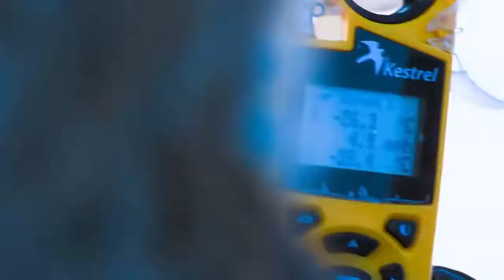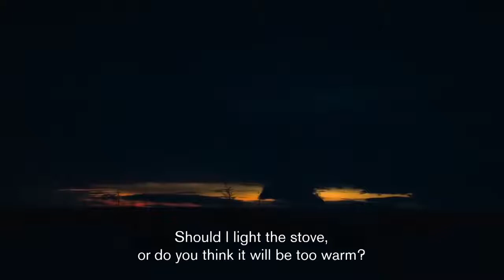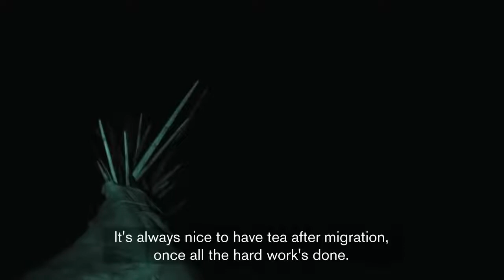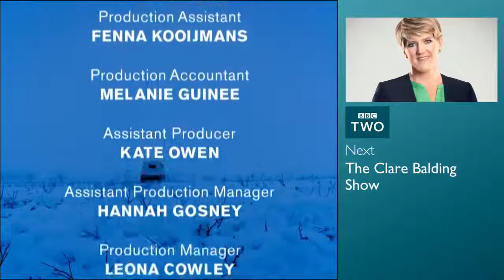Documentary - Living in Siberia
Declaimer: The video is collected and uploaded just for spreading our ancient story.

Thank you !!! ツ